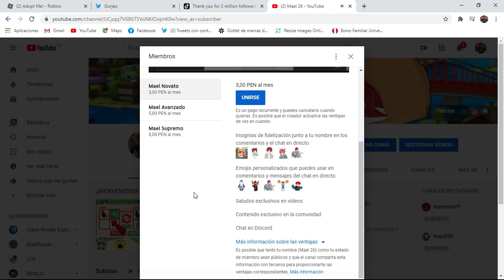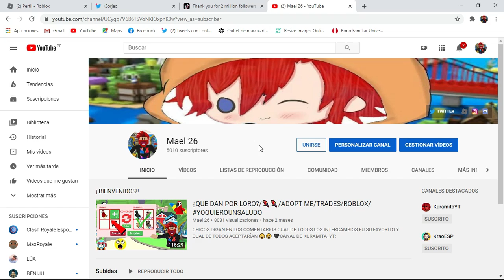¿QUE DAN POR DIENTES DE SABLE NEON?/🐅🐆/ADOPT ME/TRADES/ROBLOX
¡Chicos digan cual de todos los intercambios fue su favorito! 😉